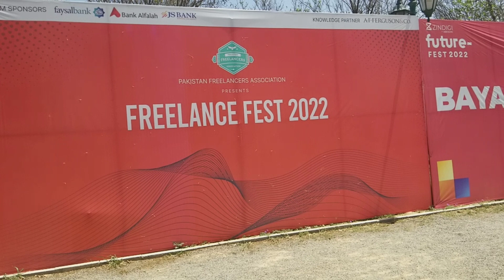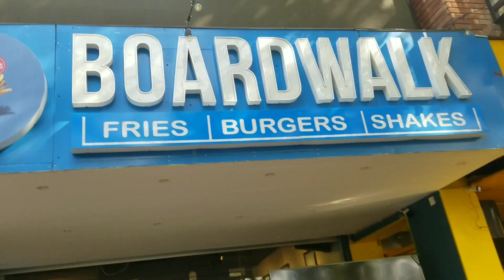FutureFest 2022 | HxB | F9 Park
Future Fest 2022 is a 3-day conference and expo bringing together Pakistan's top tech startups, investors, innovators, and tech pros.
Future Fest is an admixture, a festival a la grande, spanning over 3 days hosting 4 conferences, an innovation exposition and a blended line up of Pakistan's most noted tech startups, entrepreneurs, investors, Brainiac, techies, artistes and netizens. Add to this leadership from the public and professional spaces, and our Fest is about to pack a punch. Straight into the future. Pakistan's future led by Pakistan's tech.